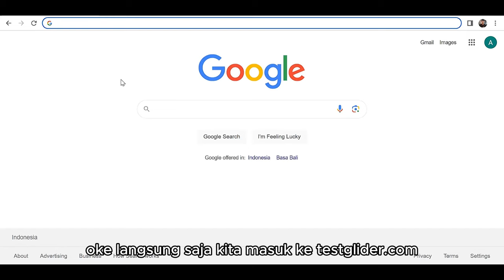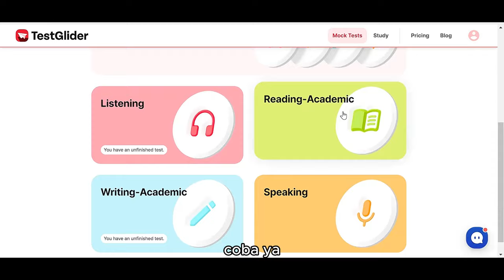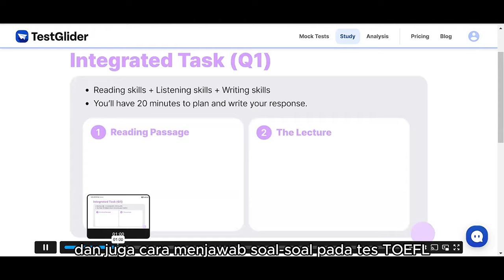Platform Belajar TOEFL dan IELTS TANPA KURSUS dengan EFEKTIF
Ayo pelajari berbagai strategi efektif menjawab soal-soal IELTS Academic dengan saya dan tim pengajar saya di @AP.academy dengan klik salah satu tautan berikut.

✅ Klik IELTS main page link ini

✅ Klik TOEFL main page link ini